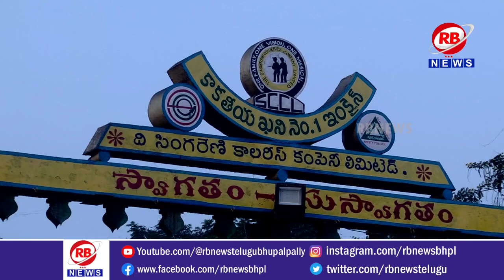సింగరేణి 1వ గనిలో గండ్ర వెంకటరమణారెడ్డి ఎన్నికల ప్రచారం || RBNEWS